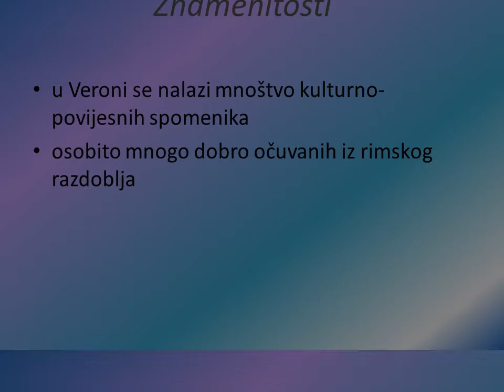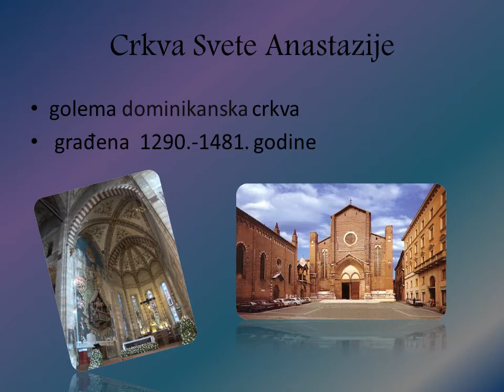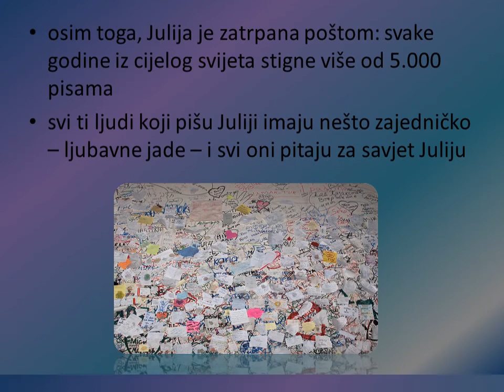VERONA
Ako se želite podsjetiti izleta u Veronu... ;)